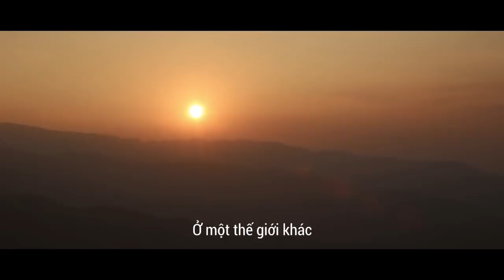Nụ hôn đáng giá bao nhiêu ?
Lắc ViettelPay - Lì xì đầy tay